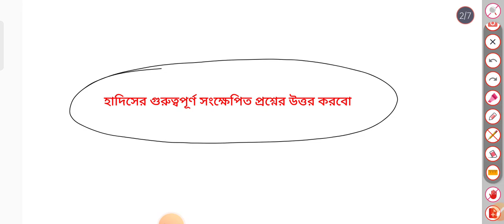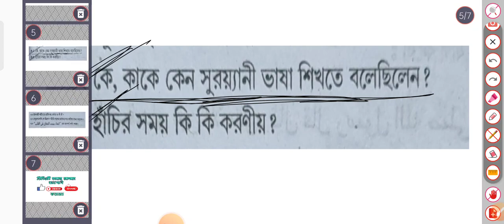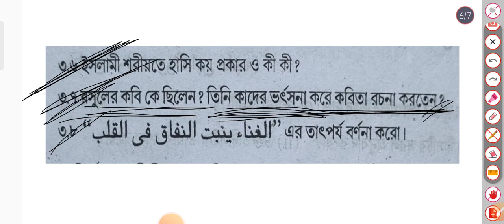মাধ্যমিক সাজেশন (আলিম) বিষয়:- হাদীস, // পর্ব-২ // Madhyamik Suggestion , Hadith part-2//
Madhyamik suggestion // Hadith // Part- 2 // Madrasah Board // Class-X //